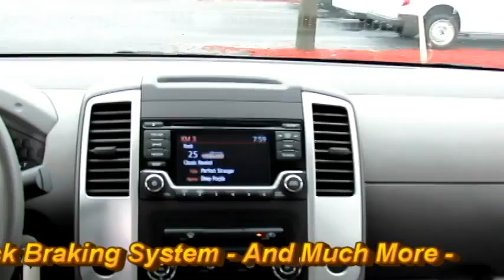2015 Nissan Frontier SV Crew Cab 721188